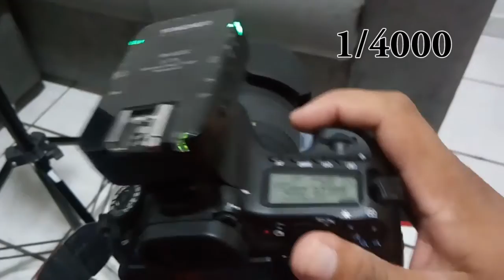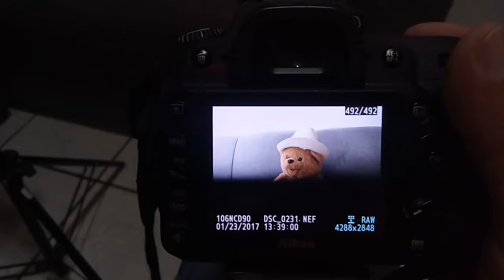radio flash (yongnuo) YN 622c E-ttl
testando radio flash yongnuo yn 622c em alta velocidade. sicronizando em 1/8000